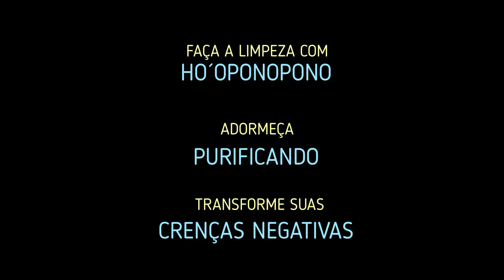🎼 HO´OPONOPONO COM FREQUÊNCIA 432 HZ MELHORA O SONO E RECUPERA MEMÓRIAS💤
🎼 Em harmonia com uma música, a frequência 432 hz é bastante eficiente para causar um efeito tranquilizante. ... O ato de ouvir a frequência natural 432 hz faz com que possamos expandir a nossa consciência e possibilidade um nível maior de percepção sobre a nossa realidade e controle de nossos pensamentos.

🙏 Este canal traz afirmações poderosas, meditações, orações, tudo para aumentar sua vibração , junto com  o relaxamento de sons da natureza (sons do mar, sons de animais, sons de água corrente, sons da floresta )

Relaxe e curta

TODOS SOMOS UM !

🌟Saiba que a música, as afirmações positivas e a reprogramação mental são essenciais para levar uma vida mais leve e com mais controle de si mesmo.

Temos Playlist para vários tipos de necessidades, para acalmar seu coração e seu espírito, para abundância, depressão, e qualquer tipo de dor emocional.

Compartilhe e espalhe o amor ao próximo.